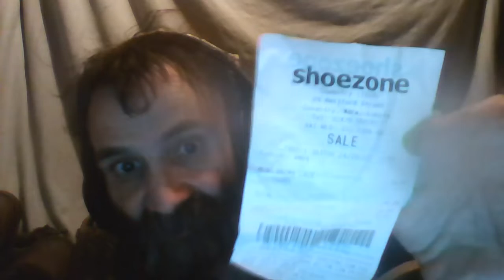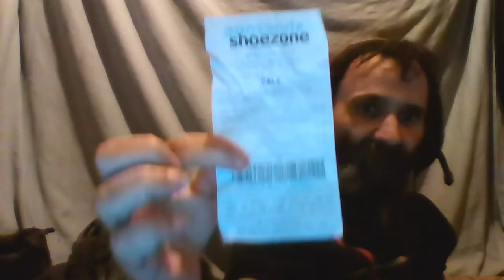Cliff Shows You - His New Shoes/Trainers/Sneakers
My last pair of shoes were well and truly worn out. I got my new ones in a sale as the shop was closing down and moving a few doors away and for some reason they had a sale to get rid of most of the stock, so I had a bargain.

I show you the new shoes I  bought from Shoezone in Coventry, England.